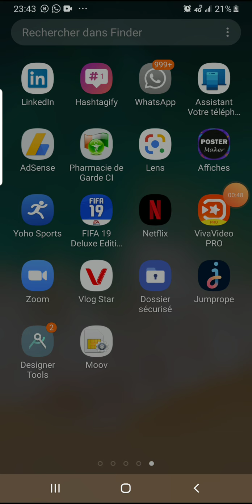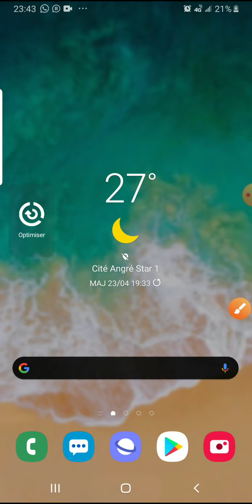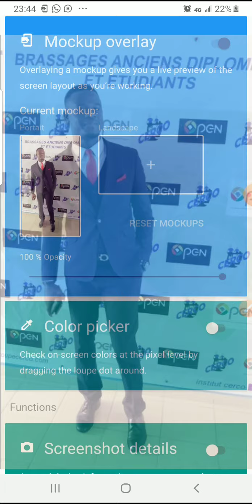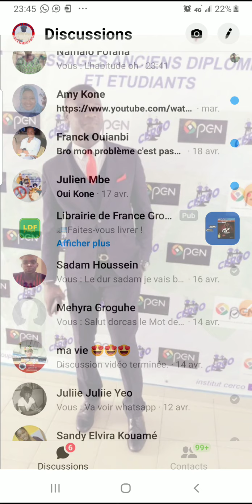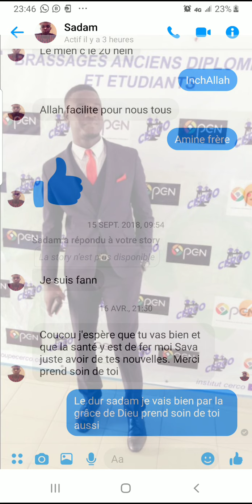Comment afficher une photo en fond d'ecran sur messenger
Astuces pour afficher une photo en fond d'ecran sur messenger.